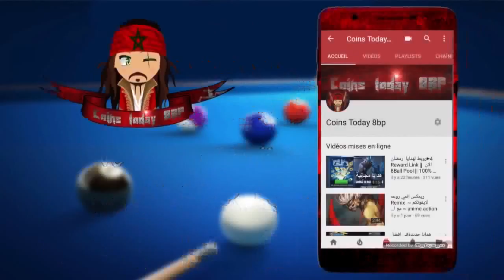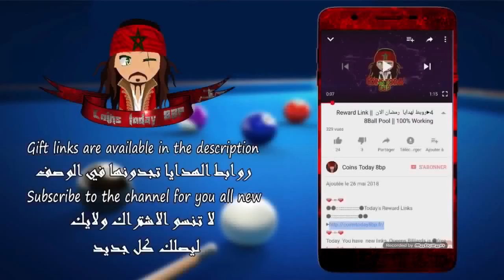►🎁 احصل على 250000كوينز من السكراتش وسبين وكوينز مجناا || 🎉 Reward Links Scratch || 🎱 8Ball Pool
Today  You have  new links. Queens Billiards is ●free for all through
new links in the 8-ball pool game.

►Backup channel
 How to claim these rewards..
1. Open website in  Browser on mobile device.2. Click on below links to get rewards.3. Open the link using 8 Ball Pool application.4. Wait for 2 seconds.5. Enjoy...
 EVERYDAY 8 ball pool FREE COINS Rewards
8 ball pool FREE COINS Rewards ,
8 ball pool FREE SCRATCHERS Rewards,
8 ball pool FREE EXTRA SPIN Rewards ,
8 ball pool free CUES Reward,
8 ball pool free CASH Reward,
8 ball pool free AVATARS Reward ,
CUES & CASH & AVATARS REWARDS ARE RARELY .
Note:
1. All rewards depend on your VIP level.2. Links are working only once per user. 3. Links will work only same day when it published.

TAGS//

New links free coins
New links free cash
How ti get free cash
How to get free coins
Hack 8ball pool

8 ball pool,
8 ball pool tool,
8 ball pool mod,
8 ball pool hack,
8 ball pool rewards,
8 ball pool مهكره,
8 ball pool coins,
8 ball pool 3.13.1,
8 ball pool 2018,
8 ball pool live,
8 ball pool instant reward,
برنامج يهكر 8 ball pool,
اليمني يوسف 8 ball pool,
تطبيق يهكر 8 ball pool,
8 ball pool وليد,
8 ball pool هكر,
هكر 8 ball pool,
هاك لعبه 8ball pool,
هاك 8 ball pool,
هكر 2018 8ball pool,
8 ball pool نسخه قديمه,
8 ball pool نقود,
8 ball pool نجوم,
8 ball pool نسخة مهكرة,
8 ball pool نجوم الاندرويد,
تهكير لعبة 8 ball pool نقود,
تهكير نقود 8 ball pool,
نقود مجانية 8 ball pool,
زيادة نقود 8 ball pool,
نقل كوينز 8 ball pool,
8 ball pool مباشر,
8ball pool مهكرة جاهزة,
8 ball pool للمبتدئين,
8 ball pool للايفون,
8 ball pool لعبة,
8 ball pool للكمبيوتر,
8 ball pool للاندرويد,
8 ball pool لا تعمل,
8 ball pool لعب,
8 ball pool لورد ايمن,
8 ball pool ليجا,
تهكير لعبة 8 ball pool للاندرويد,
8 ball pool تحميل,
8 ball pool hack 2018,
8 ball pool مهكرة 2018,
8 ball pool بث مباشر,
8 ball pool كوينز,
8 ball pool كاش مجانا,
8 ball pool كيف تفوز,
8 ball pool كاش,
8 ball pool كيف تصير محترف,
8 ball pool كيف تلعب,
8 ball pool كيف تهكر,
8 ball pool كيف تلعب مع صديقك,
8 ball pool كوينز مجانا,
8 ball pool كيف اجمع فلوس,
8 ball pool قديم,
8 ball pool قائمة الغش,
8 ball pool قطع الاتصال,
8 ball pool قلتش,
professional 8 ball pool قواص مصطفى,
8 ball pool اصدار قديم,
قلتش 8 ball pool للاندرويد,
قناة 8 ball pool,
قلتش لعبة 8

بلياردو,
بلياردو مهكره,
بلياردو حول العالم,
بلياردو مهكره 2018,
بلياردو بلياردو,
بلياردو مباشر,
بلياردو ستيفن,
بلياردو امريكي,
بلياردو حقيقي,
بلياردو صغير,
بلياردو بث مباشر,
بلياردو سنوكر,
بلياردو ياباني,
بلياردو ياسر,
بلياردو يوتيوب ابطال العالم,
بلياردو يوتيوب,
بلياردو بلياردو بلياردو,
بلياردو يوسف احمد,
زيدان يلعب بلياردو يوتيوب,
اليمني يوسف بلياردو,
اطفال يلعبون بلياردو,
ميسي يلعب بلياردو,
بلياردو ووليد,
بلياردو وسط,
بلياردو واسطة,
بلياردو واخيرا كيف تحصل على عصا اسطورية مجانا,
بلياردو مهكره وجاهزه,
بلياردو حجم وسط,
بلياردو توم وجيري,
fgdhv بلياردو,
بلياردو العرب,
بلياردو هكر,
بلياردو هاك,
بلياردو هدايا,
بلياردو هاتي,
برنامج بلياردو هكر,
هكر بلياردو حول العالم,
هدايا بلياردو 8,
هداية بلياردو,
هكر بلياردو 2018,
هكر لعبه بلياردو,
بلياردو نسخة قديمة,
بلياردو نساء,
بلياردو نسخة مهكرة,
بلياردو نابلس,
بلياردو نهائي,
بلياردو ناين بول,
بلياردو نشاز,
بلياردو نجوم,
بلياردو نسخة 3.11.3,
بلياردو نور,
بلياردو مياده,
بلياردو مهكره مع الرابط,
بلياردو مهكرة كوينز,
بلياردو مهكره فلوس,
بلياردو مهكره السهم,
بلياردو مهارات,
بلياردو مهكره سهم طويل,
بلياردو لعبه,
بلياردو للبيع,
بلياردو للمبتدئين,
بلياردو لفل 1000,
بلياردو للمحترفين,
بلياردو للاندرويد,
بلياردو لعب,
بلياردو للاطفال,
بلياردو لورد ايمن,
بلياردو لعبه البلياردو,
البلياردو,